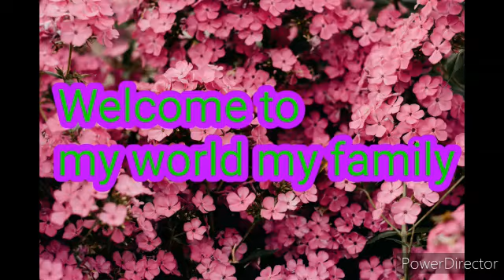Ragi malt / fingermilletdrink / ragihealthydrink /